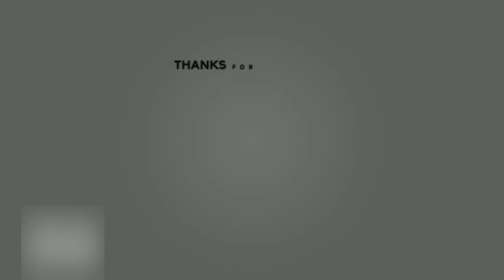Survival Island: Ya Die Ya Dead Episode 1